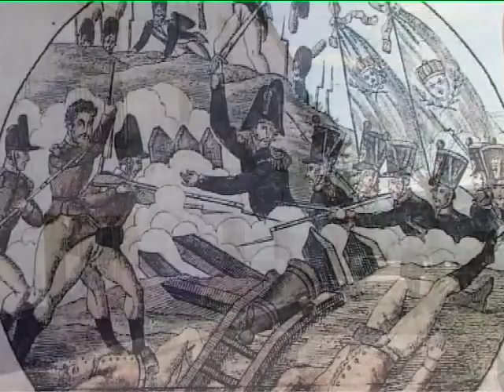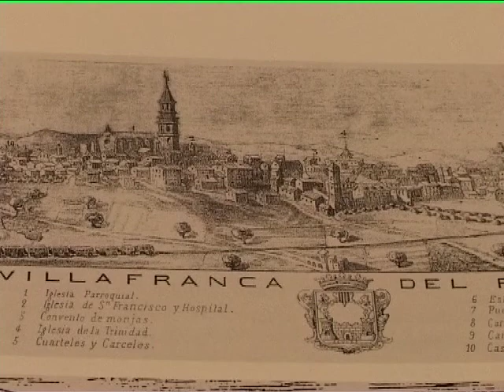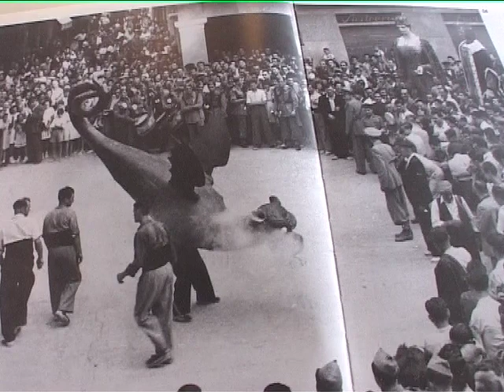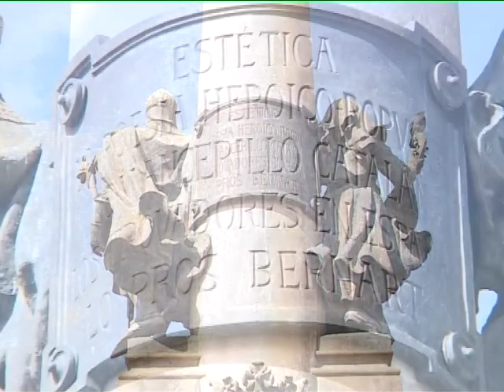6 20040311 Breu biografia sobre el filòleg Manuel Milà i Fontanals (Vilafranca, 1818-1884).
S'hi expliquen les aportacions de Manuel Milà i Fontanals -incidint en la Renaixença- així com les parts més destacades de la seva biografia, tot esmentant també el monument que hi té dedicat a la Rambla de Sant Francesc.